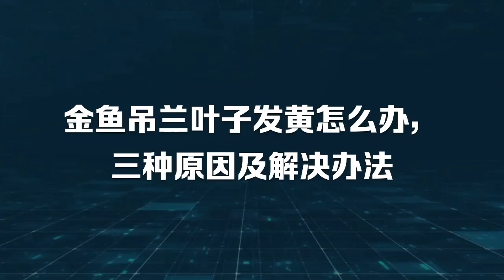金鱼吊兰叶子发黄怎么办，三种原因及解决办法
金鱼吊兰是一种观赏性很强的植物，其枝叶翠绿，比较肥厚，看着十分可爱。你看那橘红花的花朵，挺着大大的肚皮，有如金鱼一般。许多家庭都喜欢养殖金鱼吊兰，但是在养殖中总会遇到一些问题，例如金鱼吊兰叶子发黄怎么办，烂根现象等。下面就来说说金鱼吊兰叶子发黄原因及解决办法。